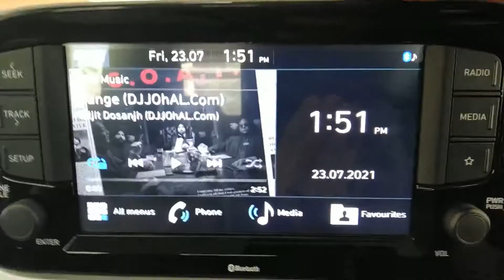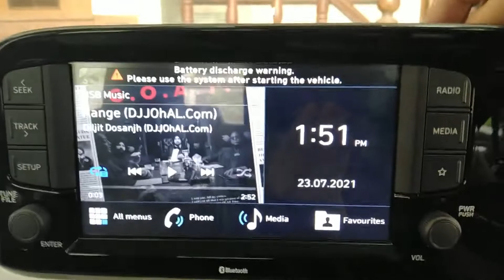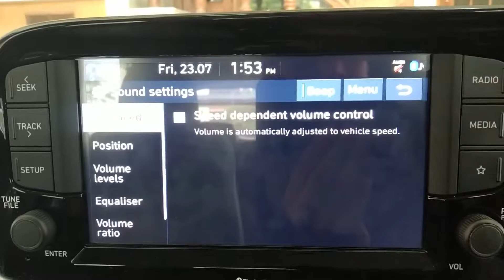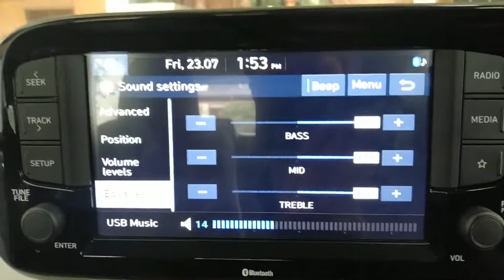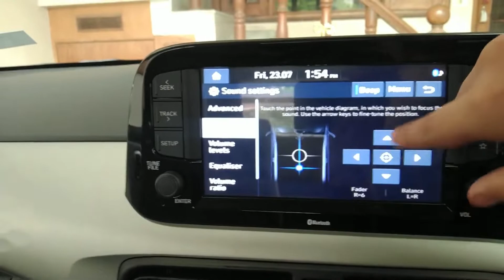Grand i10 NIOS Music System i10niosstereosystem | i10niosmagnacng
🙏 Thanks 🙏